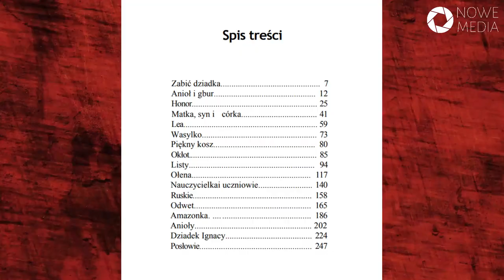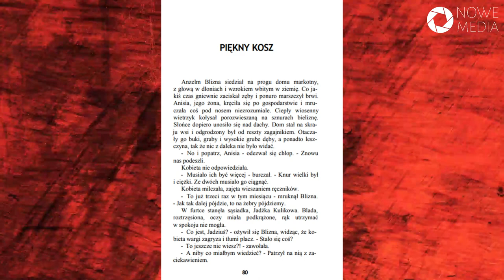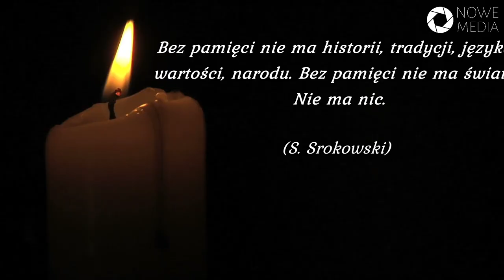O „Nienawiści” Stanisława Srokowskiego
Materiał filmowy zrealizowany podczas pandemii przez studenta II roku nowych mediów w ramach zajęć z dr Sławomirę Lisewską.